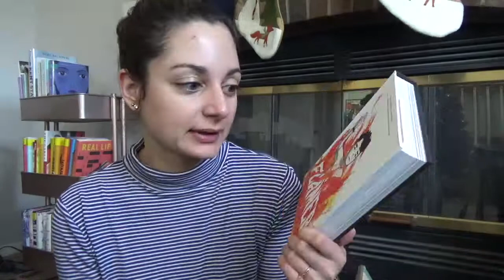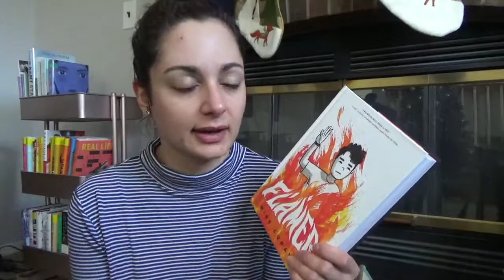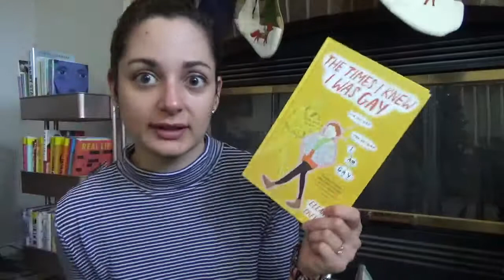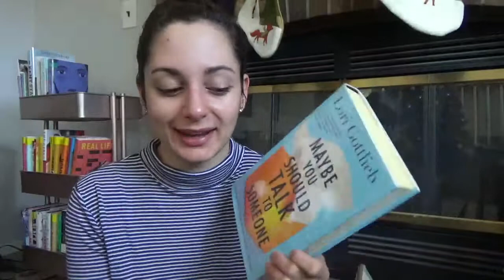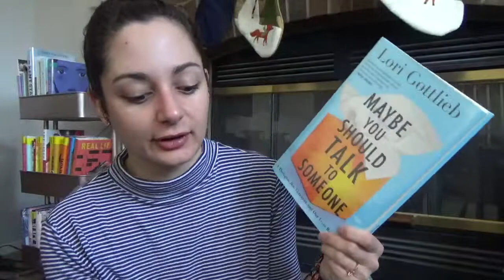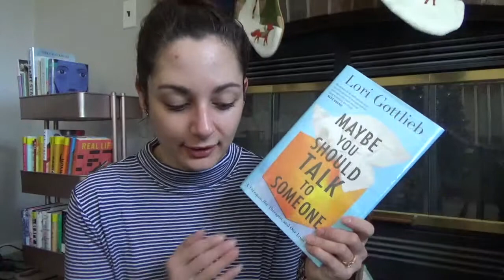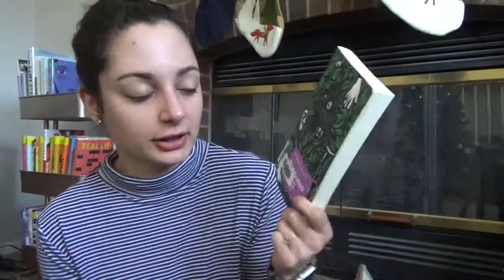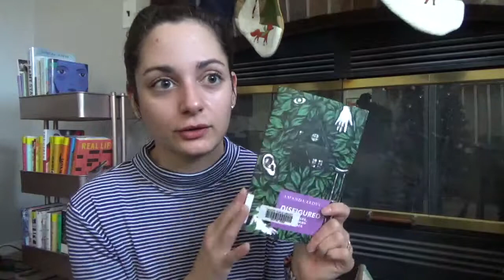Nonfiction November Wrap Up | Part 2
BOOKS mentioned:
1. Flamer by Mike Curato
2. The Times I Knew I Was Gay by Eleanor Crewes
3. Maybe You Should Talk To Someone by Lori Gottlieb
4. Disfigured by Amanda Leduc